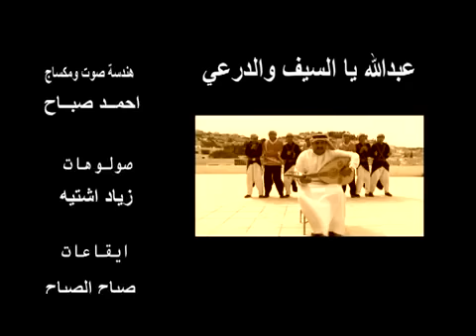عبدالله يالسيف والدرعي كلمات الشاعر خالد الشريده لحن وغناء جميل ابو غليون